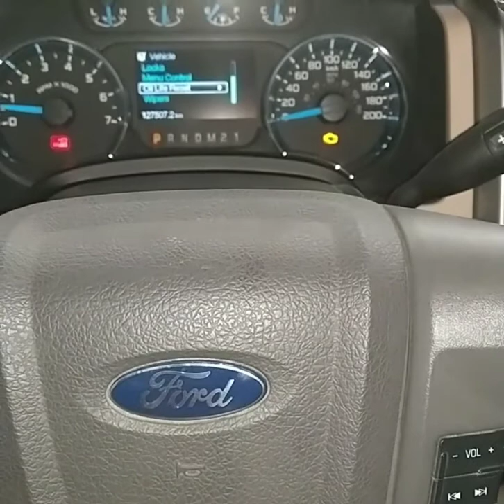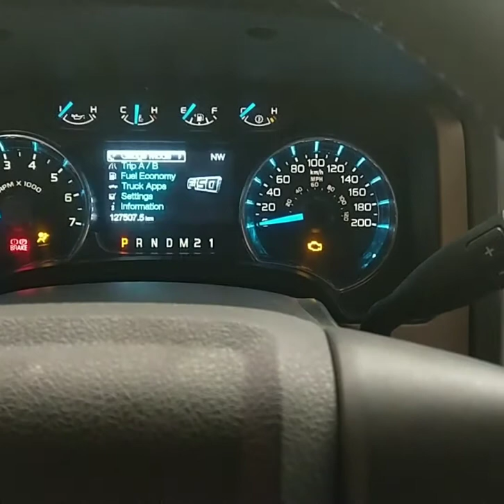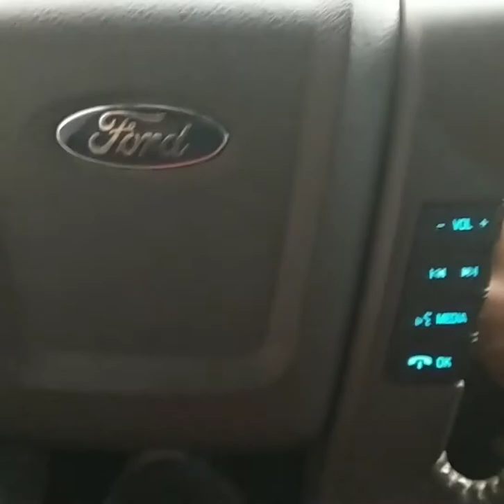ford f150 check engine light. Engine light solution.how to reset check engine light without scanner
check engine light without scanner.(old way)
The codes should be erased which will cause your engine light to turn off. This process may not work on all vehicle's computers. If the battery is disconnected and the light comes right back on, this may indicate an active problem and should be addressed and fixed.